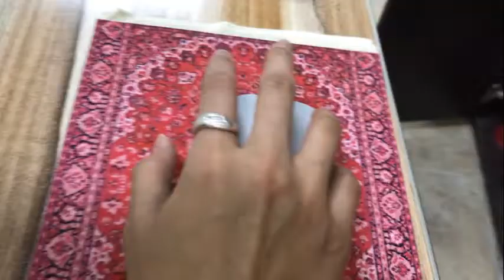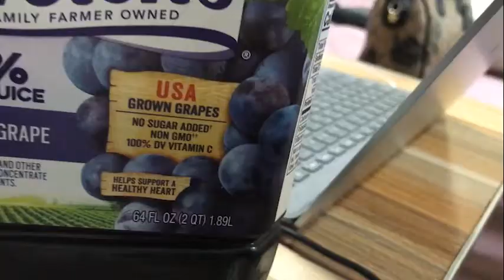ENJOY ENJAAMI 🎧 (Cover by Sheena Miranda) Dhee ft Arivu, Santhosh Narayanan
𝐄𝐍𝐉𝐎𝐘 𝐄𝐍𝐉𝐀𝐀𝐌𝐈 𝐛𝐲 𝐒𝐡𝐞𝐞𝐧𝐚 𝐌𝐢𝐫𝐚𝐧𝐝𝐚 🎧
𝕯𝖍𝖊𝖊 𝖋𝖙. 𝕬𝖗𝖎𝖛𝖚, 𝕾𝖆𝖓𝖙𝖍𝖔𝖘𝖍 𝕹𝖆𝖗𝖆𝖞𝖆𝖓𝖆𝖓

𝒫𝓁𝑒𝒶𝓈𝑒 𝑒𝓍𝒸𝓊𝓈𝑒 𝒾𝒻 ℐ 𝓅𝓇𝑜𝓃𝑜𝓊𝓃𝒸𝑒 𝓉𝒽𝑒 𝓌𝑜𝓇𝒹𝓈 𝓌𝓇𝑜𝓃𝑔
𝕊𝕠 𝕚𝕟𝕝𝕠𝕧𝕖 𝕨𝕚𝕥𝕙 𝕥𝕙𝕚𝕤 𝕥𝕒𝕞𝕚𝕝 (𝕀𝕟𝕕𝕚𝕒𝕟) 𝕊𝕠𝕟𝕘

I heard this song few weeks ago and from that day onwards..
I began to say cuckoo everywhere I go.

🔔 Special thanks to Reshma Ravi for playing this music during our break time, and to Ashitha Mohandas - who helped me understand the meaning and how to pronounce most of the lyrics of this song

Artist: Dhee ft. Arivu
Song: Enjoy Enjaami
Producer: Santhosh Narayanan
Director: Amith Krishnan (Studio MOCA)
Produced by: maajja
Music video by Dhee and Arivu performing Enjoy Enjaami. (C) 2021 maajja inc.

Notes:
Enjoy Enjaami (translation: Enjoy, My dear) is a 2021 Tamil-language album song and the debut single of playback singer Dhee featuring singer, lyricist Arivu, produced by Santhosh Narayanan under the music label/management team “Maajja”, an independent platform launched by composer A. R. Rahman.

The song was released as a single on 7 March 2021 and its music video released through YouTube on 10 March 2021.
The video has gained more than 3.9 million likes and 234 million views (as of May 2021),
becoming the first Tamil independent single to do so.